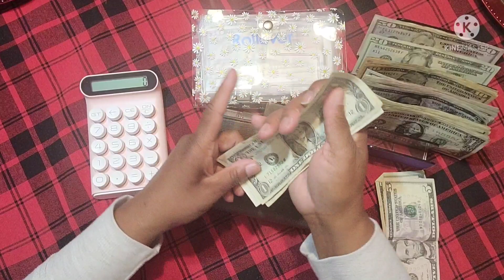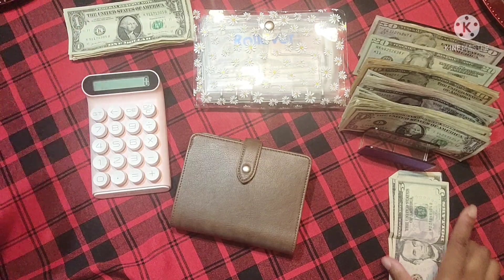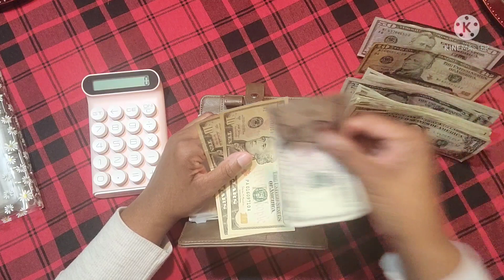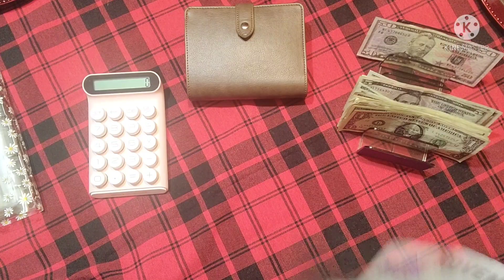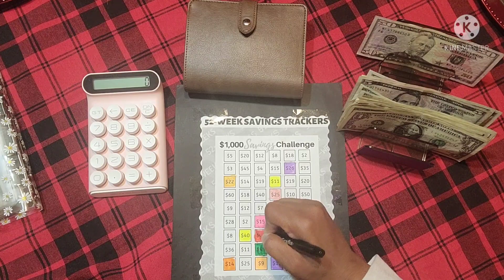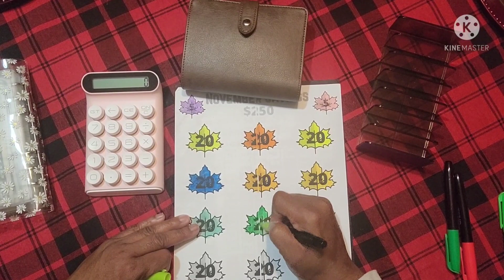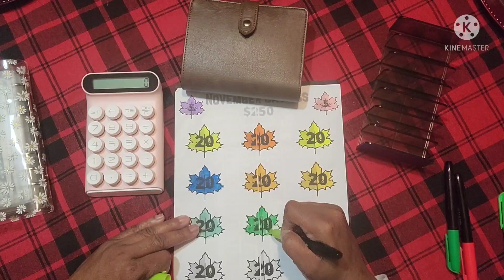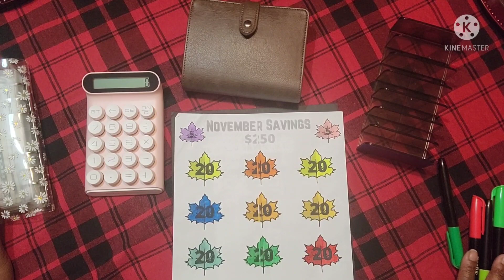Cash stuffing 1st Paycheck December |Saving Challenges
Today I'm stuffing my cash envelopes and my saving challenges. I forgot to empty my change and will do that in my sinking funds upload. I hope and Pray that everyone is having a great day.